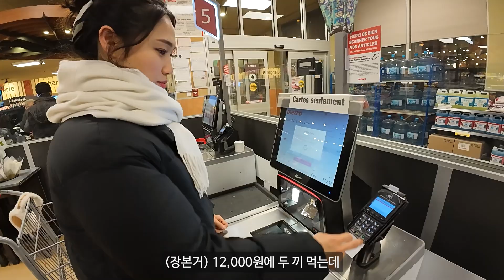1박 2일로 끝내는 퀘백 여행 『🇨🇦 EP.23』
꽉찬 1박2일 퀘백 여행 코스
공간활용 + 가성비 철철 넘치는 숙소
도깨비 촬영지 풀코스까지

『세계여행 - 캐나다 퀘벡 EP.23』

구독자 '선생님'들은 항상 환영합니다!!